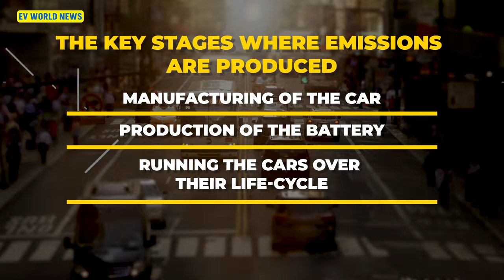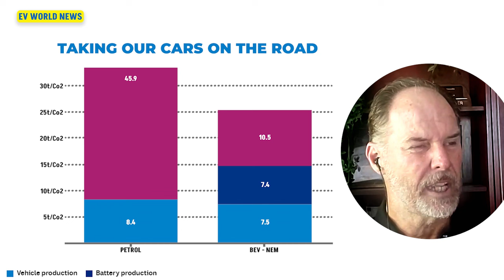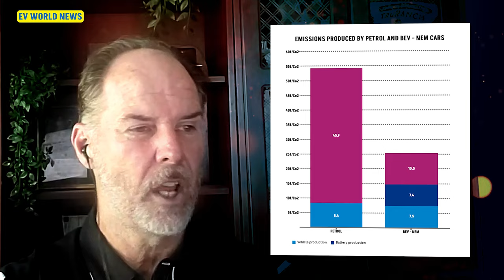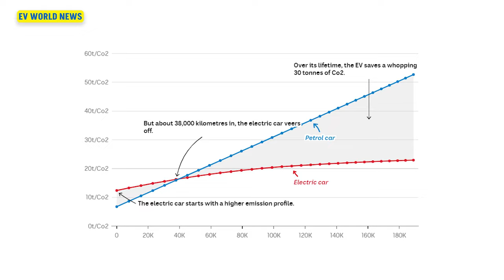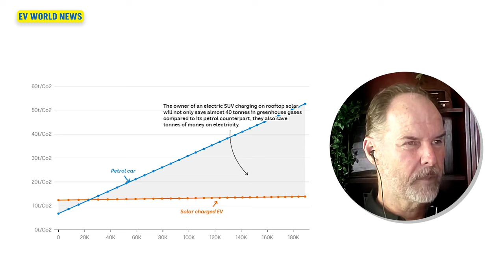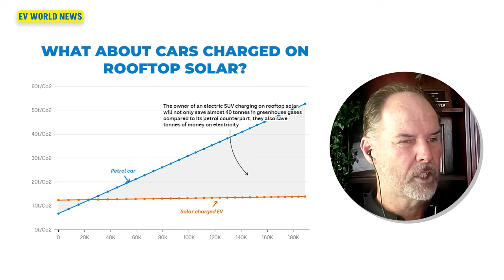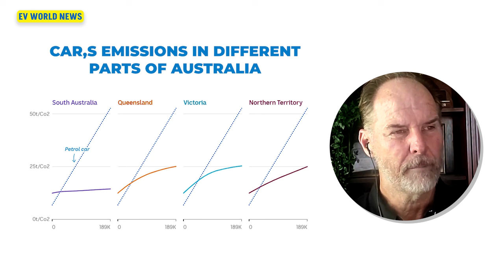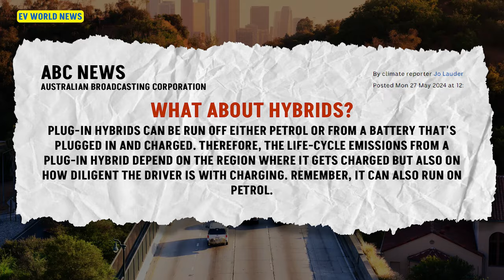Debunking Myths: Electric Cars and the Environment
This video busts the myth that electric cars are bad for the environment! We explore the lifecycle emissions of EVs and gas cars, revealing the point when EVs become cleaner. Learn how factors like grid mix and recycling impact emissions. Discover why electric cars might actually be better for the planet in the long run.